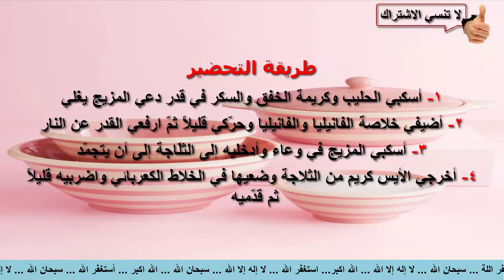عمل ايس كريم سهل جدا